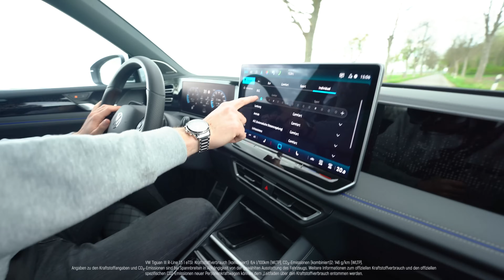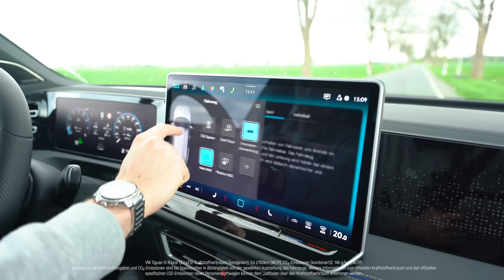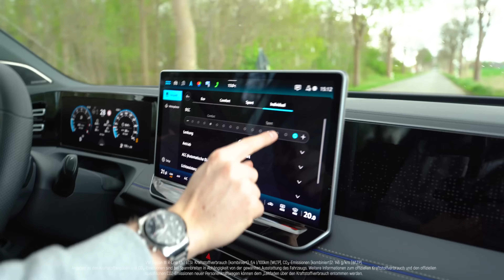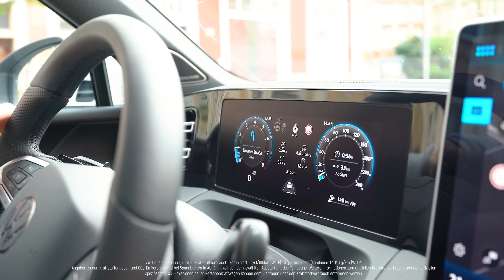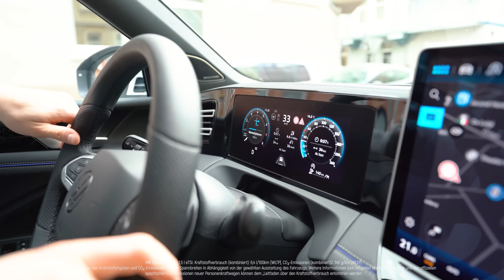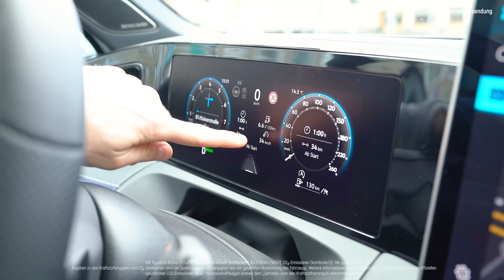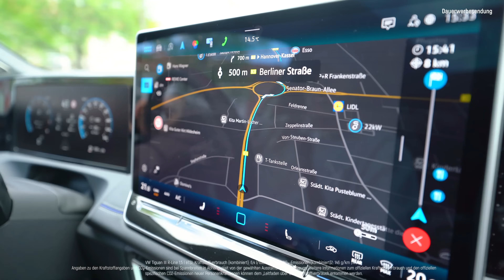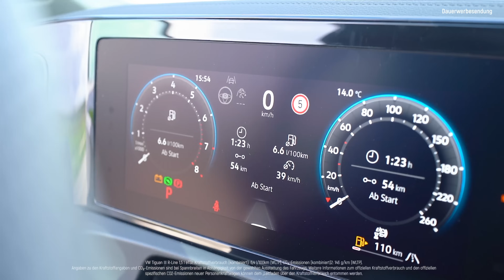VW Tiguan 2024 (1.5 eTSI) | Sind 150 PS genug? | VOETS GRUPPE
ℹ️ VW Tiguan III R-Line eTSI - Kraftstoffverbrauch (kombiniert): 6,4l/100 km; CO2-Emissionen (kombiniert): 146g/100 km. CO2-Emissionenklasse: E. Alle Angaben nach WLTP.
🌟Der neue Tiguan ist da! Aber was taugt die dritte Generations des beliebten Volkswagen-SUVs?

🧐Wir unterziehen dem Fahrzeug einen Praxistest und nehmen euch mit! Neben der Beschleunigung wollen wir herausfinden, wie viel Fahrkomfort der Tiguan III wirklich bietet!

🚗Nicht zuletzt prüfen wir das neue adaptive Fahrwerk DCC Pro – eines der Top-Highlights des Tiguans! Was kann die neue Technik und sind Fahrten auf unebenen Terrain jetzt wirklich angenehmer?

▬▬▬▬▬▬▬ Videoabschnitte ▬▬▬▬▬▬▬
Intro 00:00
Was ist eTSI? 0:37
Motorisierungen 1:56
Landstraße 05:39
Beschleunigung 08:58
DCC Pro 10:15
Innenstadt 11:23
Autobahn 14:22
Fazit 15:17
Outro 17:00

 ▬▬▬▬▬▬▬▬ Folgt uns ▬▬▬▬▬▬▬▬
Verpasse keine wichtigen Informationen mehr und besuche uns auf unseren Kanälen:

posts/